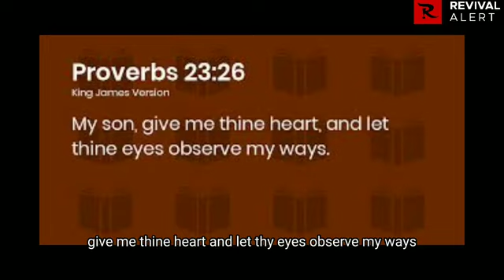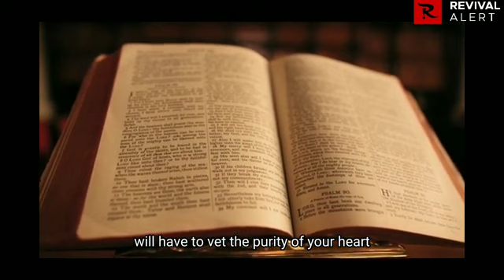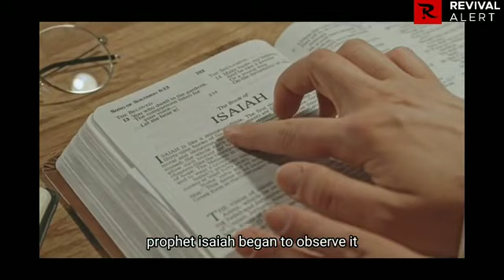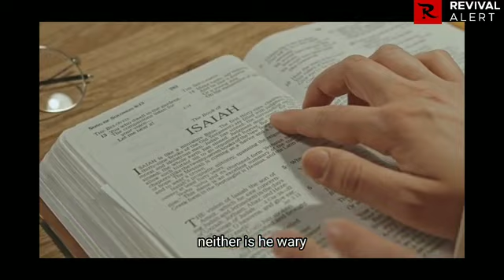The Very First Key To Being Used By God | It Attracts God To You Speedily | Apostle Joshua Selman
Thanks...

Thus:
1) This video is transformative in nature.
2)This video is used for teaching purposes.
3)This video has no negative impact on the original works (It would actually be positive for them).
4) Only bits and pieces were used to adequately pass this teaching across.